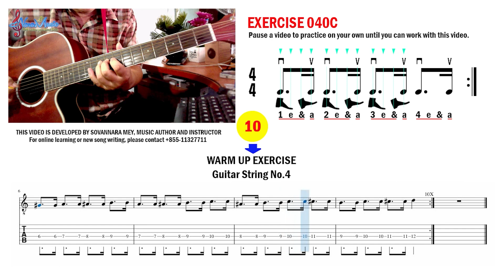Exercise 040: លំហាត់កំដៅដៃ Guitar Melody Warm Up (String No.4)